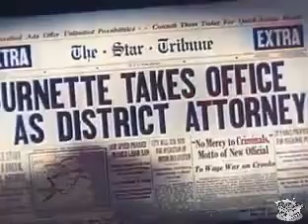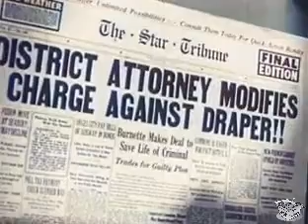STAR REPORTER (1939) Warren Hull, Marsha Hunt & Wallis Clark | Crime, Drama, Romance | COLORIZED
Star Reporter is a 1939 American film directed by Howard Bretherton, written by John T. Neville and starring Warren Hull, Marsha Hunt and Wallis Clark. It was released February 22, 1939.

SYNOPSIS
John Randolph (Warren Hull), an idealistic young newspaper owner who uses his paper as an instrument for the public good, uses a campaign against crime to successfully run grafting politicians out of town. District Attorney William Burnette (Wallis Clark), father of Barbara Burnette (Marsha Hunt) who John loves, learns that John's father (unknown to John) is a criminal they are seeking. He refuses to prosecute him and John, not knowing the real reason, turns against Burnette and tries to run him out of office.

Star Reporter, John Randolph (Warren Hull), with his fiancée, Barbara Burnette, (Marsha Hunt), has faith in her father, D.A. William Burnette (Wallis Clark), and throws the full weight of his newspaper behind him, in hopes of tracking down his own father's killer.

John is convinced that his father was murdered to stop him from revealing the organized crime bosses, in the city. Now, all he needs is proof. Just as he's about to get the goods on the criminal kingpin, lawyer Whittaker (Clay Clement), there is another murder.

Little does John suspect that the confessed killer, Joe Draper (Morgan Wallace) and his own mother, Mrs. Julia Randolph (Virginia Howell) have their own deep, dark secret, from the past: the true identity of her long, lost, already declared dead, husband; and, John's real father.

Whittaker and his mobsters will do anything to close the case. They're willing to shut anyone up permanently, who they can't buy off. John will stop at nothing, to see justice done, even when his own fiancée and Mother warn him that he might not be ready to handle the truth!

CAST & CREW
Warren Hull as John Randolph, aka John Charles Benton
Marsha Hunt as Barbara Burnette
Wallis Clark as District Attorney William Burnette
Clay Clement as Whittaker
Morgan Wallace as Joe Draper, aka Charles Benton
Virginia Howell as Mrs. Julia Randolph
Paul Fix as Clipper
Joseph Crehan as Gordon, Newspaper Editor
Eddie Kane as Sam Grey
William Ruhl as Police Investigator Lane
Effie Anderson as Molly, D.A.'s Secretary
Lester Dorr as Reporter Wilkins
Monte Collins as Reporter Hogan
Denis Tankard as Mason, Burnette's Butler

Written by John T. Neville
Language English